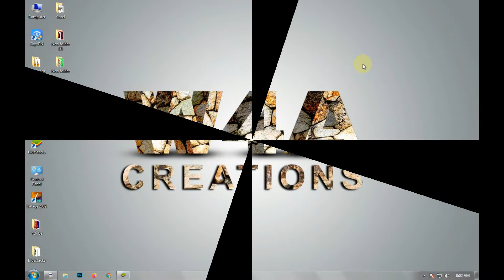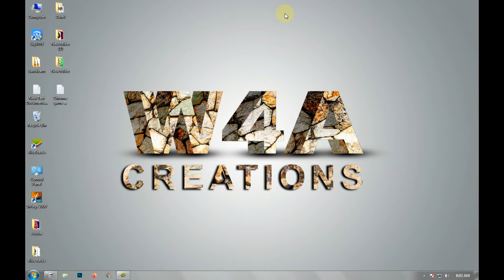| How To Enable Dark Mode In Any Whatsapp It's Very Easy Setting (2020) With | W4A Creations |